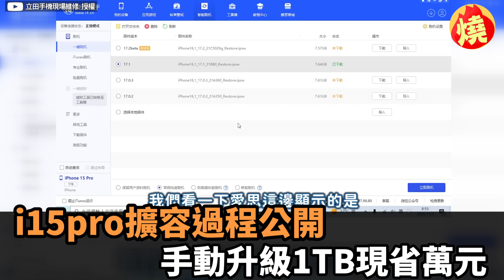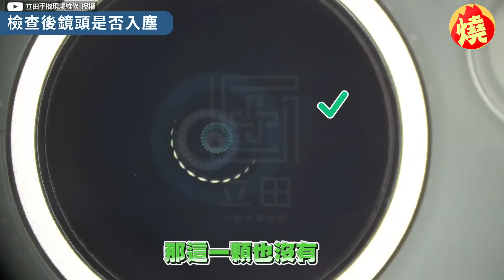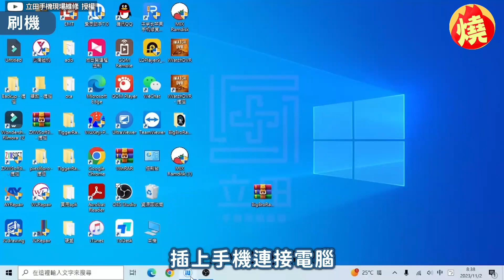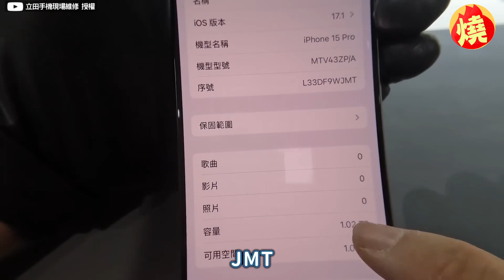現省萬元！全新iPhone15手動升級1TB 達人「拆機擴容」過程曝光－全民話燒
影音中心／連顥翔報導

蘋果迷購買新機時，最猶豫的就是「容量選擇」，考慮到小價格相對便宜，但又煩惱資料照片塞不下，不知道該怎麼選，擔心容量不夠，又害怕昂貴的價格；日前YouTube頻道「立田手機現場維修」商家老闆Sam哥分享，他幫顧客的「IPhone15 Pro256GB」更換1TB硬碟的實際過程，幫顧客現省下萬元，順便讓觀眾花大錢考慮買手機時，對容量方面有新的選擇，但也建議，過保後再進行更換比較恰當，避免保固失效。